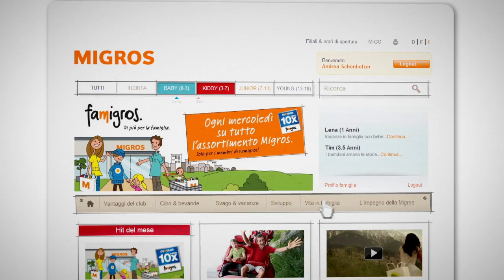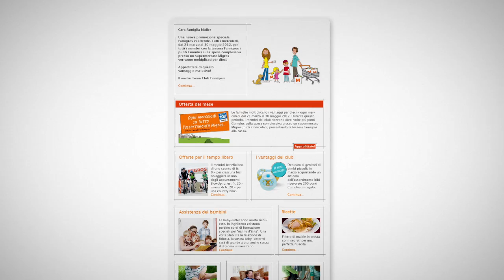Famigros, il club per la famiglia della Migros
Partecipa al tour video guidato e informati su come Famigros ti aiuta con vantaggi esclusivi e suggerimenti utili a svolgere al meglio il tuo ruolo di genitore.